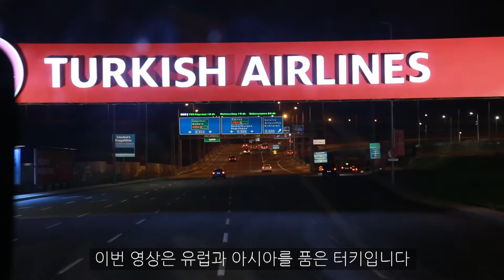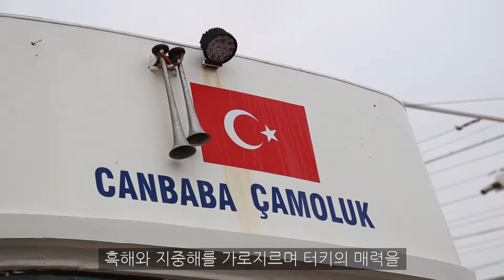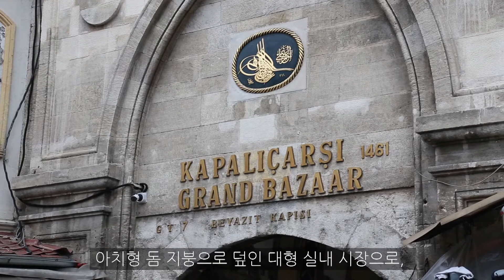[터키]01-유럽인가 아시아인가? 터키 이스탄불(Istanbul)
10년만에 다시 방문한 터키~
형제의 나라라고 해서 그런지 거리의 사람들도 친근하게 느껴지고
괜히 우리편같은 나라~
보스포로스 해협 크루즈와 그랜드 바자르, 아야소피아 성당을 하루에
다 돌아보는데는 체력이 딸렸습니다~
그래도 터키만의 장점인 다양한 볼거리와 문화 그리고 음식은
다시 오게끔 하는 매력인 것 같습니다